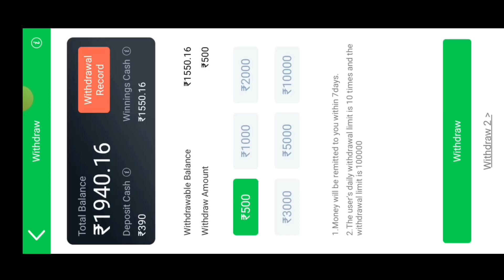Car Roulette में 92K जीत लिया आज 🔥| Teen Patti Master Car Roulette Trick | Car Roulette New Trick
car roulette Trick Teen Patti Master
teen patti master car roulette Trick
car roulette Lucky' Round Trick
teen patti gold car roulette Trick
teen patti master explorer Slots Jackpot